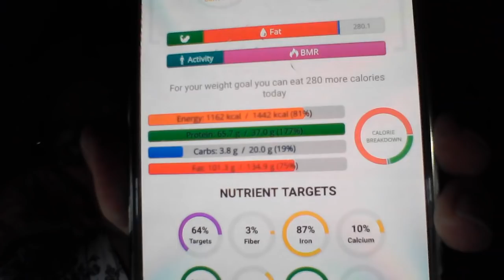Keto - what are your macros, today?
if you do macros, what are you having today for yours?

one on one coaching available at: ketocoachingsarah.com